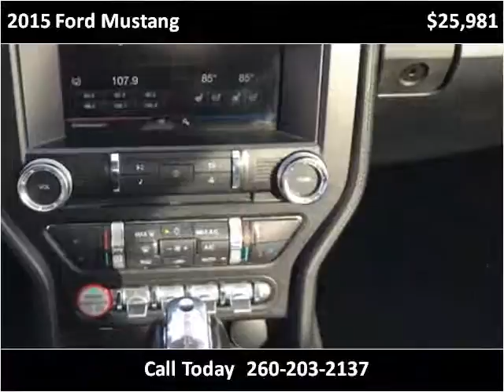2015 Ford Mustang Used Cars Fort Wayne IN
This 2015 Ford Mustang is available from Raptor Automotive.